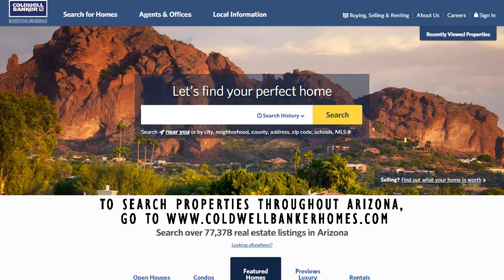Ventana Lakes Market Video September 2016